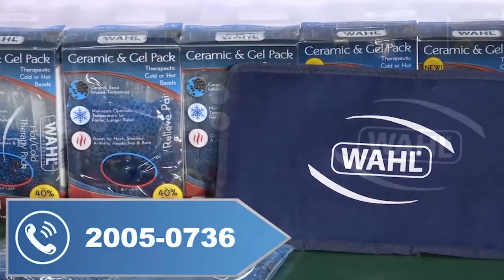Y se fue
Veracruz es el equipo que desciende luego de la derrota ante León